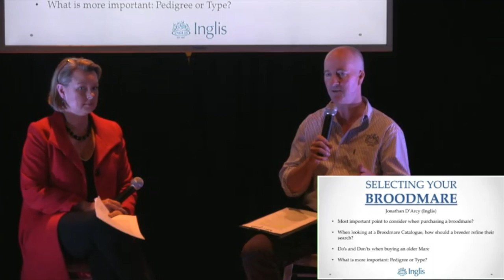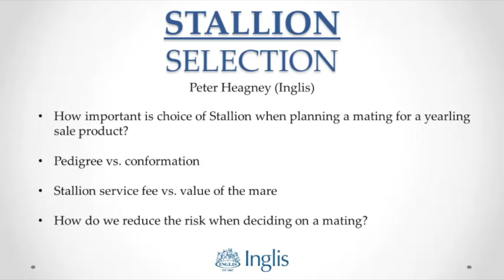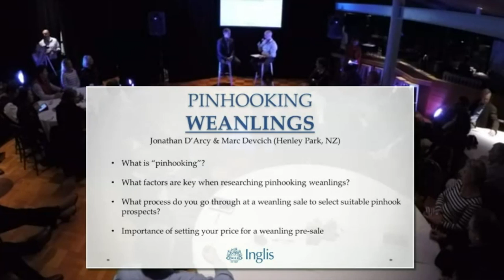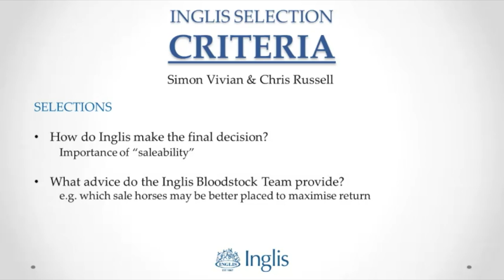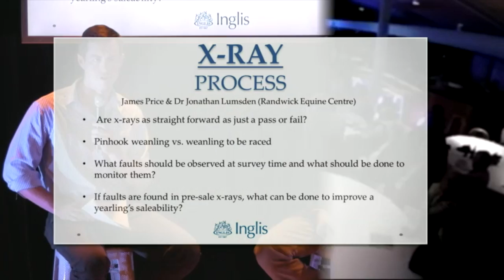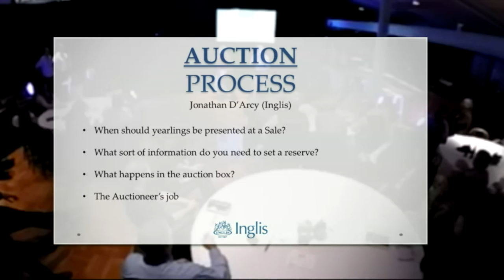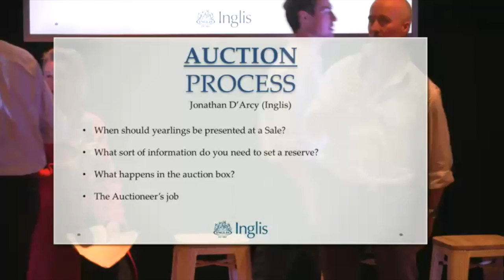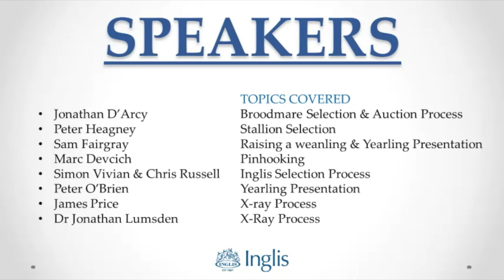NSW Breeding Seminar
TOPICS & SPEAKERS INCLUDE:
Jonathan D'Arcy (Inglis) - Selecting your Broodmare
Peter Heagney (Inglis) - Stallion Selection
Sam Fairgray (Newgate Farm) - Raising a Weanling
Jonathan D'Arcy (Inglis) & Marc Devcich (Henley Park, NZ) - Pinhooking Weanlings
Simon Vivian (Inglis) & Chris Russell (Inglis) - Inglis Selection Criteria
Sam Fairgray (Newgate Farm) & Peter O'Brien (Segenhoe Stud) - Yearling Presentation
James Price (Inglis) & Dr Jonathan Lumsden (Randwick Equine Centre) - X-Ray Process
Jonathan D'Arcy (Inglis) - Auction Process